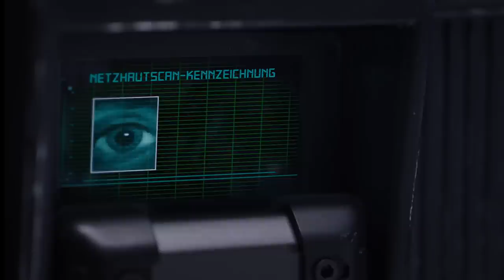Loki attack at Stuttgart Germany - The Avengers (2012) movie scenes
Loki attack at Stuttgart Germany - The Avengers movie scene

Credits : TM & © DISNEY / MARVEL

                 Some links if you want to follow